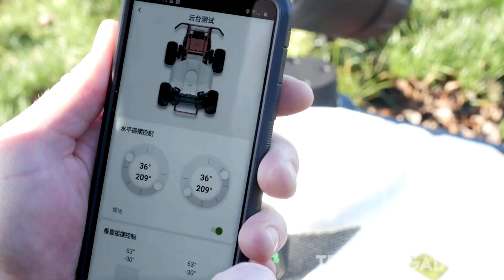China's First Fully Robotic Farm SHOCKED the World In 2025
China's first robot farm has left the world stunned. The revolutionary farm is a testament to how advanced technology can make agriculture a smarter, efficient, and automated process. Robots are employed for each step of the process planting and nurturing the crops right through the harvest.